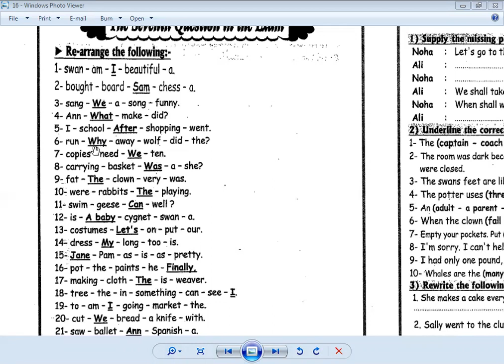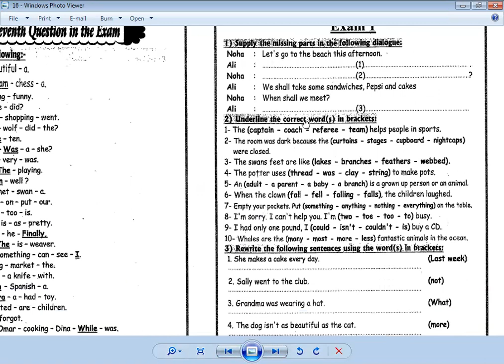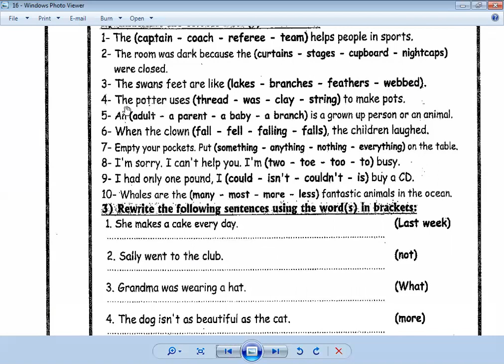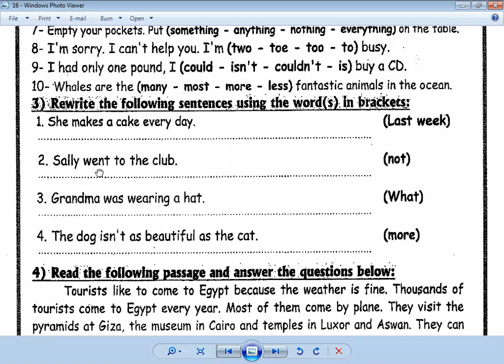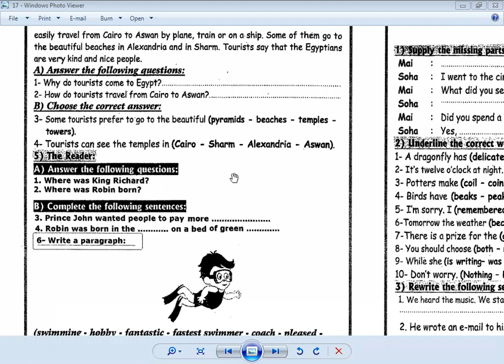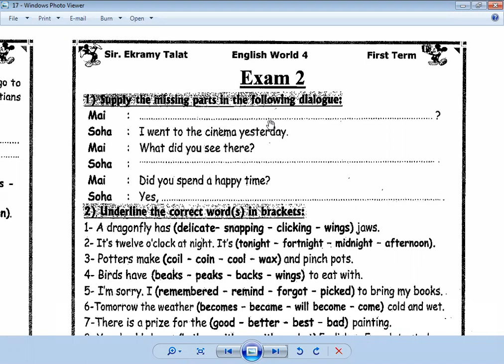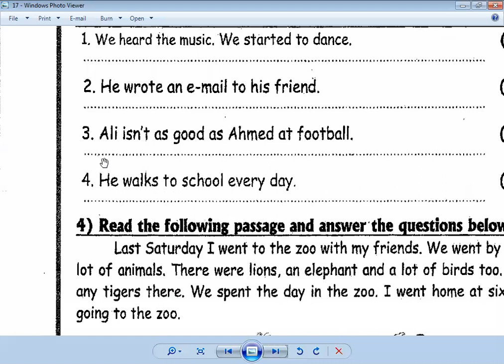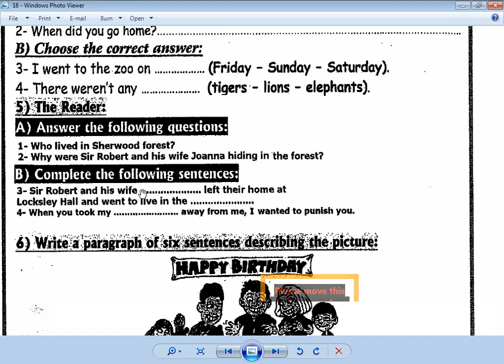الحصة 34 الصف الرابع لغة انجليزية